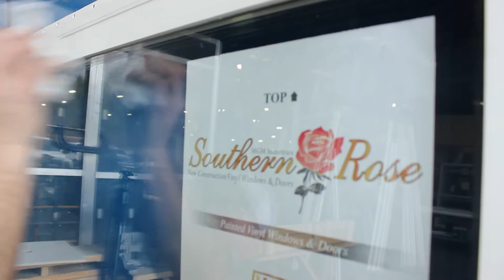Cap Bead Instructions